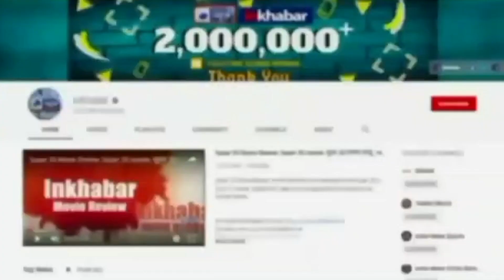India vs Pakistan Asia Cup 2022 1st Match: Rohit Sharma और Babar Azam मैदान ए जंग के लिए तैयार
India vs Pakistan Asia Cup 2022 1st Match: Rohit Sharma और Babar Azam तैयार, Yunus ने कही ये बात..